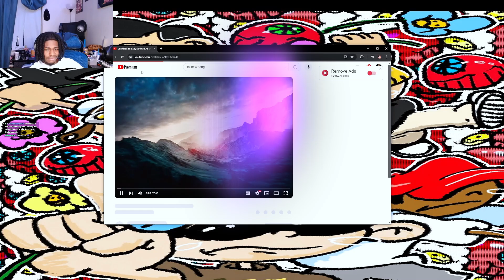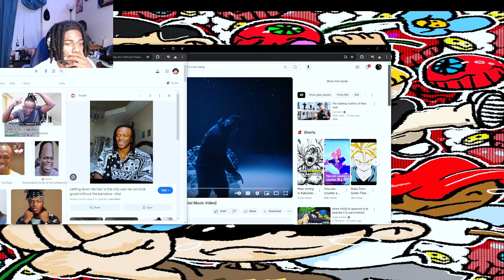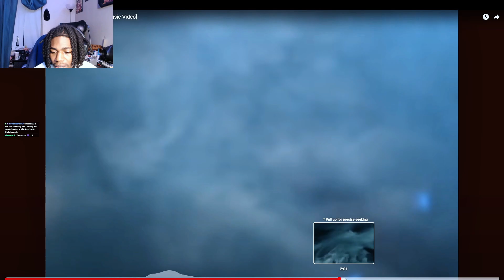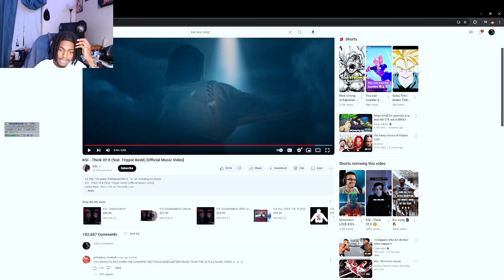STOP MAKING MUSIC | KSI - Thick Of It Reaction